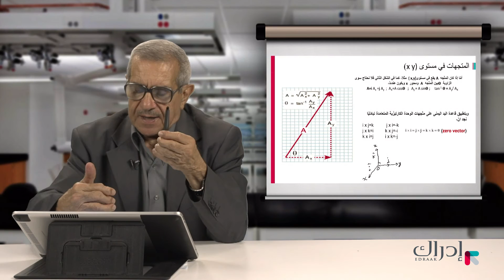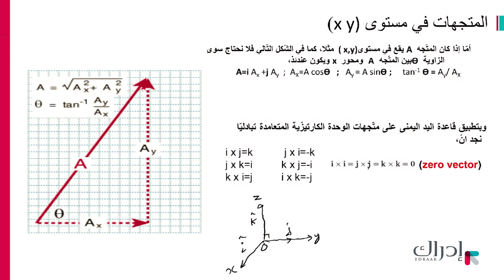فيزياء الحركة 2 - المتجهات في مستوى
كيف نتعامل مع المتجهات في المستوى الإحداثي؟ كيف تكتب المتجهات في المستوى؟ ما هي قاعدة اليد اليمنى؟ ما هي الزوايا التي نحتاجها في الحل؟ كيف نحدد اتجاه متجه الوحدة؟ لماذا لا نحتاج إلا إلى زاوية واحدة فقط؟
هذا الفيديو هو جزء من مساق "فيزياء الحركة 2"المتاح مجاناً على منصة إدراك، للتسجيل في المساق: